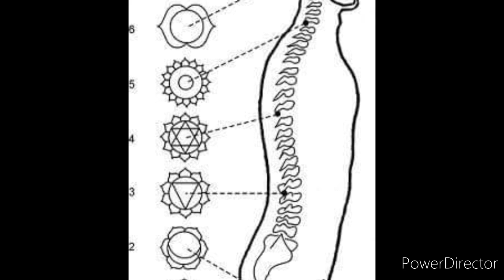Cosmic God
Cosmic God...from my book cosmic and the planes of existence soundtrack.